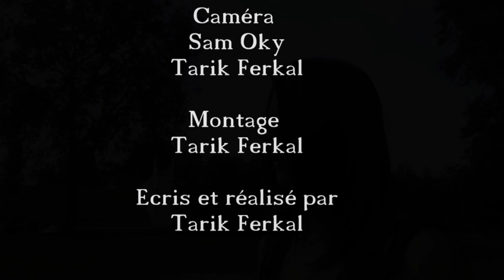clip kabyle 2013 Ramdane Sekat l'mektouve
le plus beau clip kabyle d'un chanteur hors du commun, Ramdane Sekat nous présente son premier clip 2013  "l'mektouve" une très belle histoire d'amour, malheureusement le suicide fini par les rattraper, essayer de ne pas verser une larme. écrit et réalisé par Tarik Ferkal.